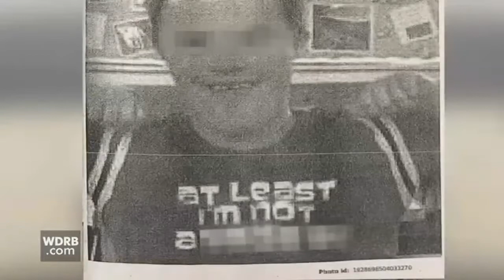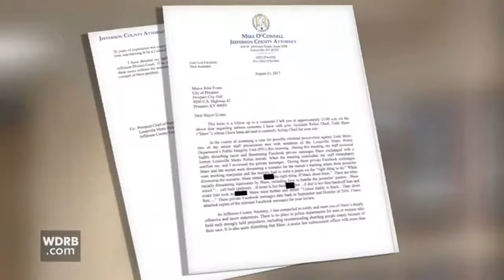Edomite Cop told fellow Officers to Shoot Black Children!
Kentucky Assistant Police Chief Told His Officers To Shoot Innocent Black Teens! "If They're Black Shoot Them"